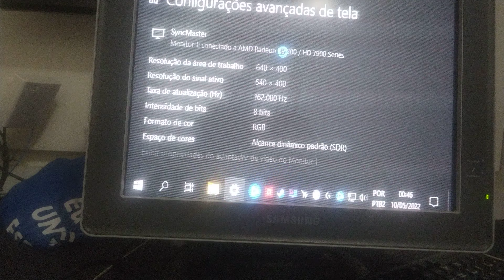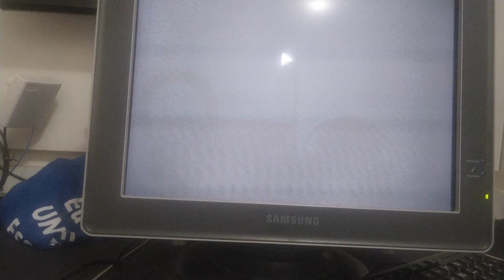CRT MONITOR 640X400 162HZ - COD MODERN WARFARE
Running COD MODERN WARFARE on CRT monitor at 640x400 162hz.
Monitor: Samsung Syncmaster 794MB Plus